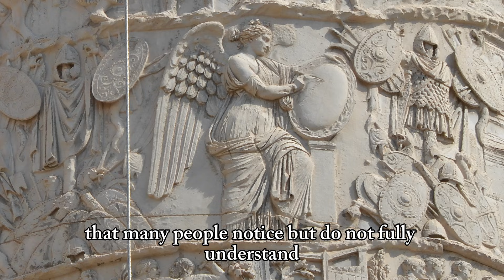Scientists Reveal Surprising Origins of Romanian DNA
Scientists have uncovered shocking DNA secrets about the Romanian people. Who are the Romanians really? Are they direct descendants of the ancient Dacians and Romans, or do their roots stretch even deeper into Europe’s past?

In this video, we explore the latest DNA discoveries, ancient history, and the long-debated mysteries surrounding Romanian origins. From Dacians and Thracians, to Romans, Slavs, and later empires, we reveal how modern science is reshaping what we thought we knew about Romania’s past.

🔥 This is not just history. It’s the story of identity, endurance, and survival written in DNA.

👉 Do you think Romanians are mainly Dacian, Roman, or a blend of many worlds?